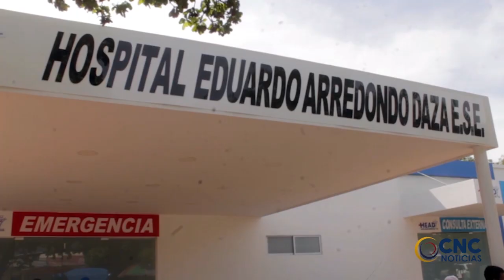Aplazan audiencia contra el Cabildo Gobernador del Pueblo Arhuaco, sindicado de violar a una niña